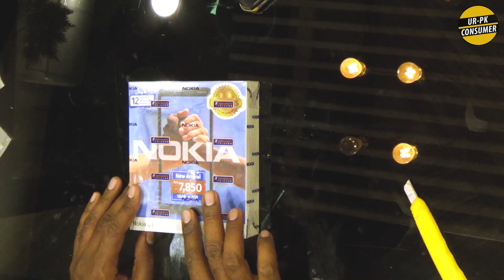Nokia C1 Unboxing, Specifications, Price in Pakistan (Urdu, Hindi)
⭐Buy original Nokia C1 with discount %👇
GULFAM COMMUNICATIONS
Mobile Market Saddar Karachi
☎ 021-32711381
Nokia has launched its budget smartphone Nokia C1 in Pakistan. I am doing Nokia C1  unboxing and short review. Nokia C1 official price is 7850 rupees but you can buy this with a discount from Gulfam Communications.
As Salam O Alaikum friends, I am also a Pakistani consumer like you. I do unboxing and reviews about everything that I consume. I hope, My opinion and reviews will help you to make the right decision. THANKS👍